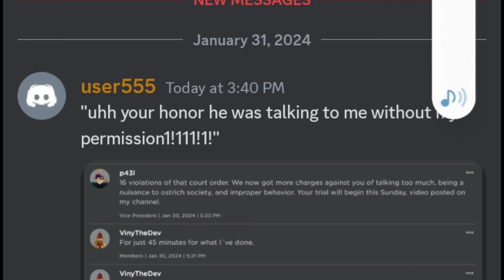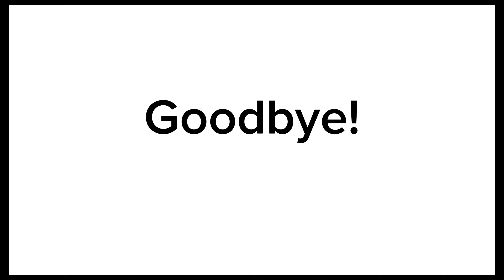Exposal of NR3's owner | User555 and his disgusting actions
This owner has been exposed for very severe things and we need to stop him!